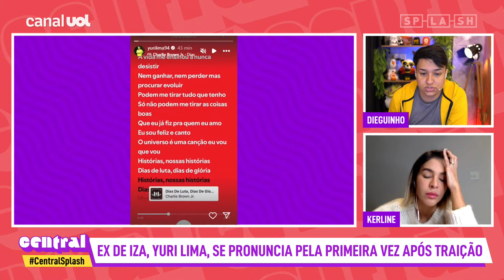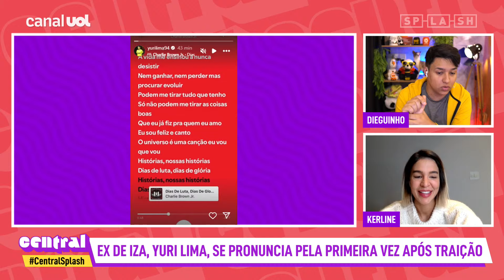Ex de Iza, Yuri Lima quebra silêncio e faz 1º post após cantora expor traição e anunciar término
No Central Splash de hoje, Dieguinho Schueng e Kerline comentam as últimas notícias dos famosos.